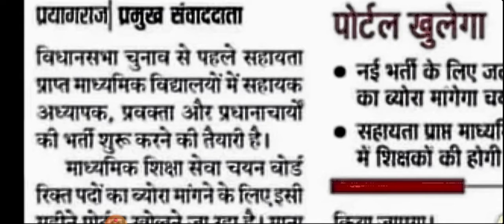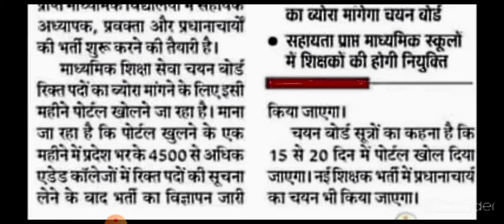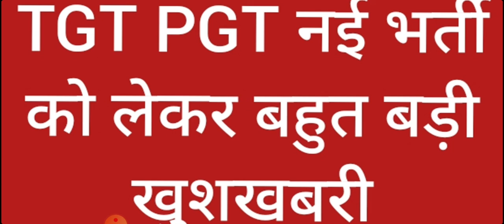UP TGT PGT LATEST UPDATE TODAY|TGT PGT LATEST NEWS TODAY|TGT PGT CUT OFF ALLA SUBJECTS|TGT PGT 2021